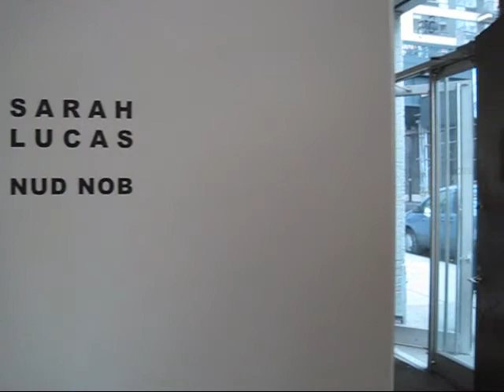Sarah Lucas at Barbara Gladstone, NYC (March 2014)